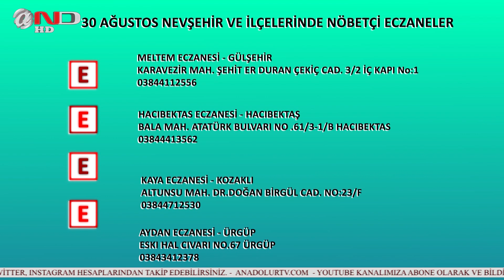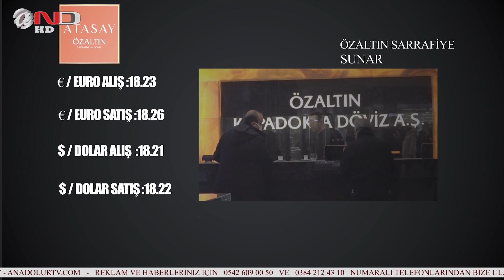NEVŞEHİR - GÜNDEMDEN GELİŞMELER